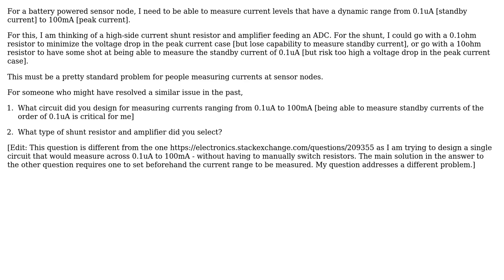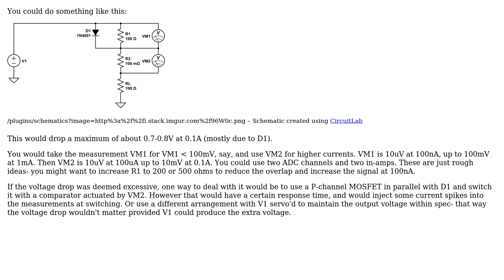Current sense circuit for 0.1uA to 100mA dynamic range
With thanks & praise to God, and with thanks to the many people who have made this project possible! | Content (except music & images) licensed under CC BY-SA | Music | Images & others | With thanks to user Spehro Pefhany user NK2020 and the Stack Exchange Network Trademarks are property of their respective owners. You are responsible for your own actions.